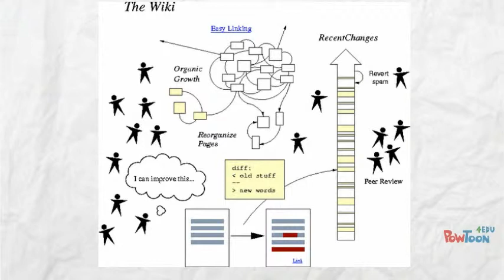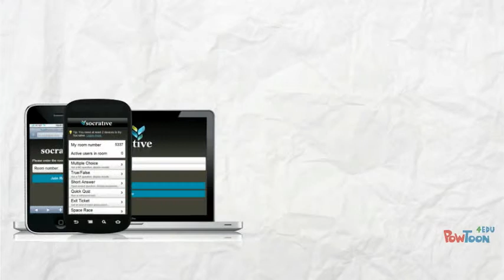About me (May 2013)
My 2013 Spring introduction